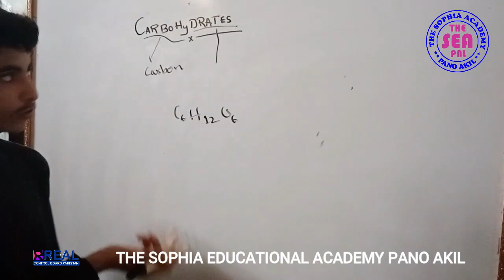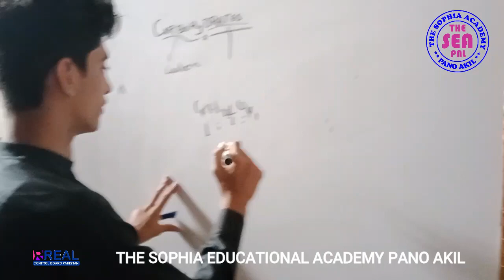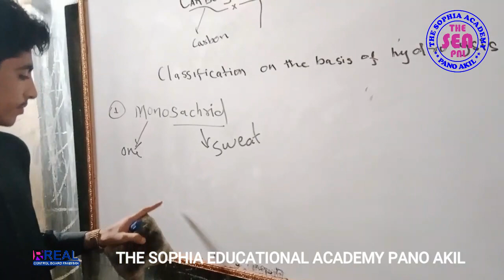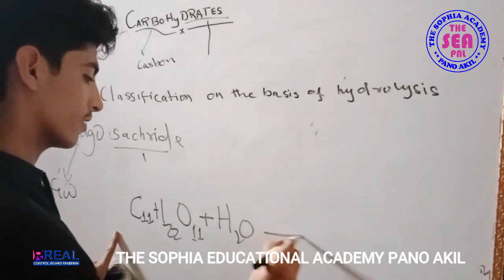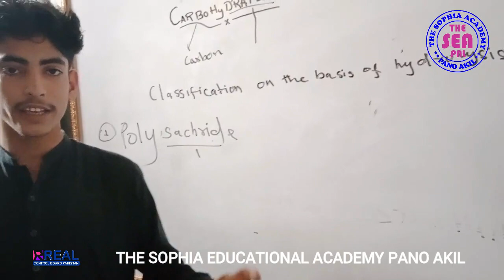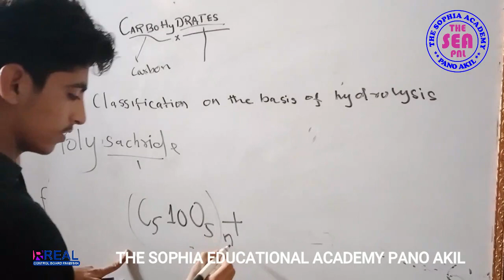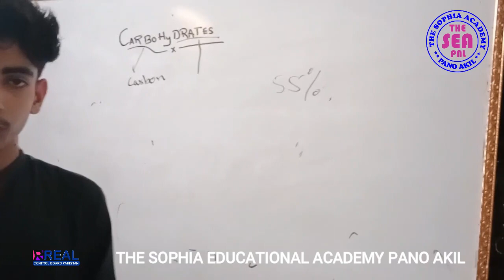Presentation by the student of THE SEA PNL